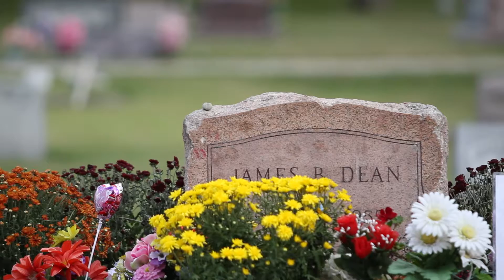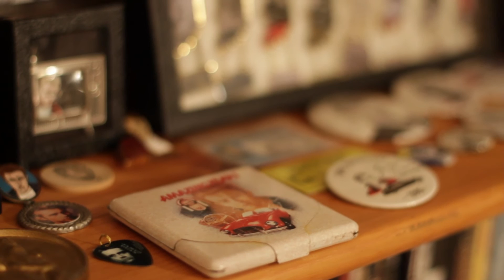Interview with Mark Kinnaman from "Saving Fairmount"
Interview footage of Mark Kinnaman from the film "Saving Fairmount".